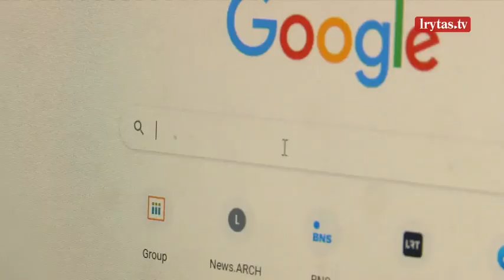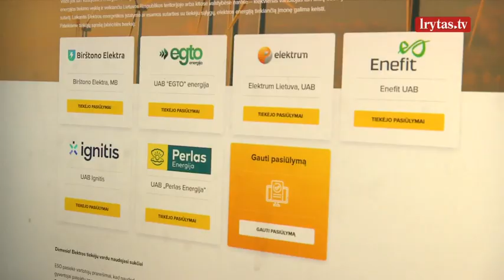Besirenkantiems elektros tiekėją – svarbi informacija: atsakė, kaip išvengti bėdų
Šiuo metu Lietuvoje vyksta trečiasis elektros rinkos liberalizavimo etapas. Dabar nepriklausomą tiekėją turi pasirinkti to dar nepadarę, iki 1000 kilovatvalandžių per metus suvartojantys gyventojai. Vis dėlto energetikos ministras Dainius Kreivys sako, kad šį etapą gali tekti atidėti.